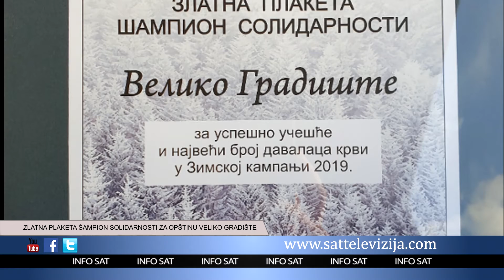ZLATNA PLAKETA ŠAMPION SOLIDARNOSTI ZA OPŠTINU VELIKO GRADIŠTE